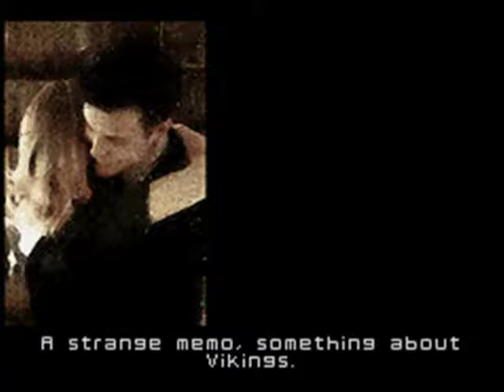Max Payne for Game Boy Advance-Parte 10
Max Payne era um policial que estava se tornando bem sucedido. Tinha se casado, acabou de ter uma filha e via o sonho americano se realizando em sua vida. Tudo acabou no dia em que sua casa foi invadida por viciados pela droga Valquíria enquanto estava no trabalho, e acabam por assassinar sua esposa e sua filha.